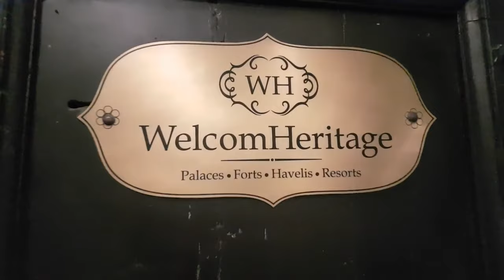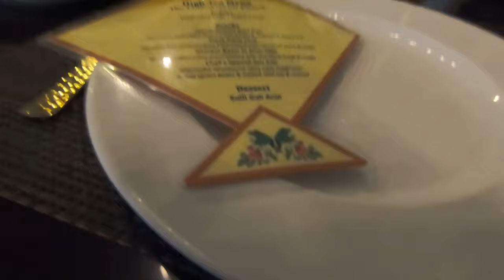kite flying experience at 200 years old Haveli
Heritage Haveli Dharampura | Kite-flying & High Tea

Hi Guys , in this video i am sharing my dine-in and kite flying experience at Haveli Dharmpura.

Haveli Dharampura
gives you the opportunity to get a feel of the Mughal era through the architectural beauty of the Haveli teamed up with the amenities of the present era.

Room Rates : 10K to 20K INR

2 Shahjahan Suites
6 Diwan-e-Khas Rooms
6 Jharoka Rooms

Address: 2293, Dharampura, Gali Gulian, Jama Masjid, Chandni Chowk, Old Delhi, 110006